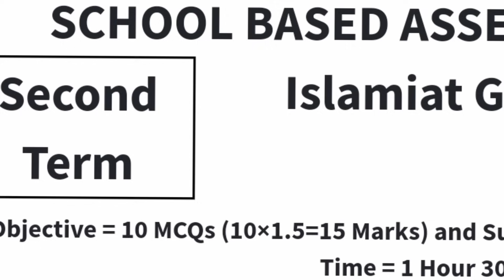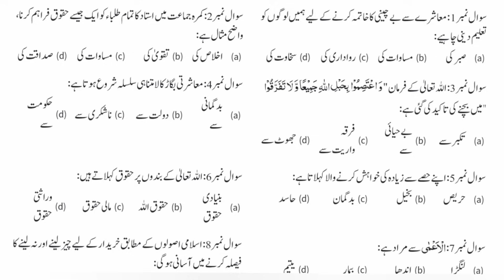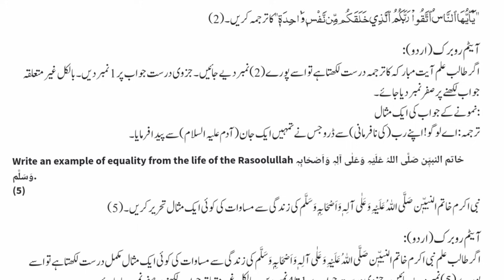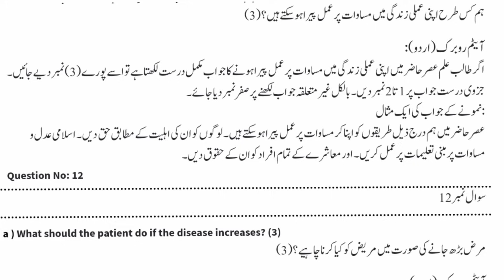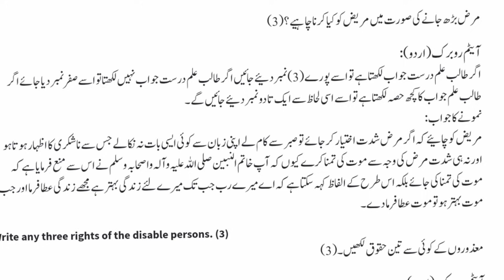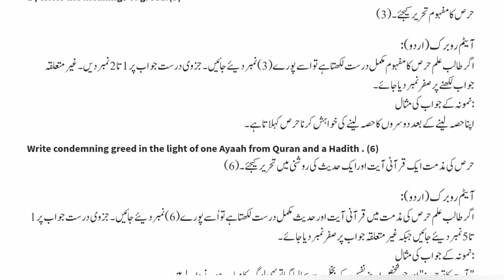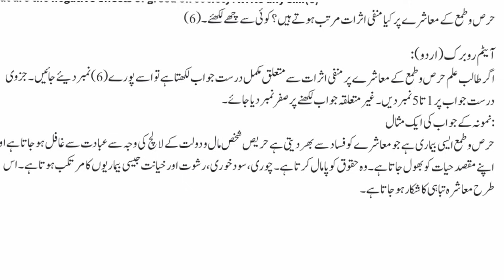Sba 8th class Islamiyat paper 2nd term 2023 | 8 Class Islamiyat pec paper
I am a teacher.My qulification is M.sc zoology + M.ed. I always share educational learning videos about English and Urdu Essays,letter,stories,application,dialogue and signatures of diffrent names.Writing improvement tricks .
School based assessment papers of all classes.,board papers,video lectures of science books of all classes.Your support is important for me.I always motivate you in your study.You can also motivate me by subscribing my channel.

Sba 8 class islamiyat paper 2023
2nd Term School Based Assessment 2023 islamiyat  8th
Pec 8th class islamiyat original paper solution 2023
School based assessment 2023 grade 8 islamiyat